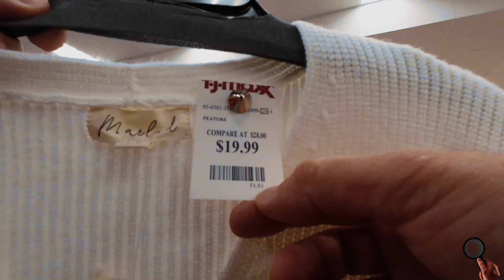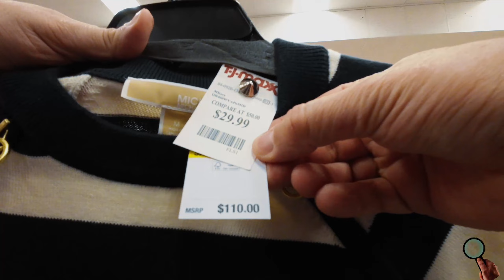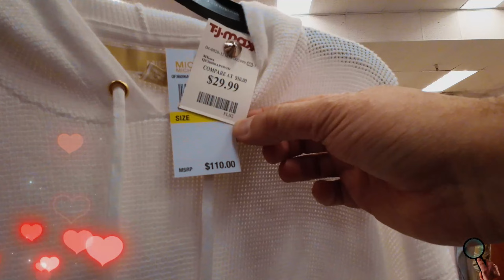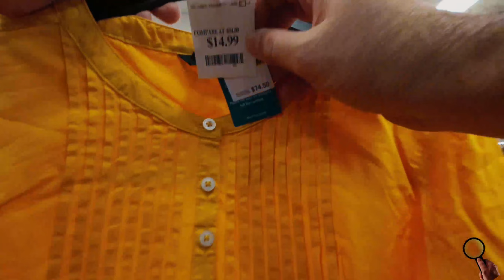✨TJMAXX* NEW DAILY FINDS!!!😮 WHICH DO YOU PREFER?F16